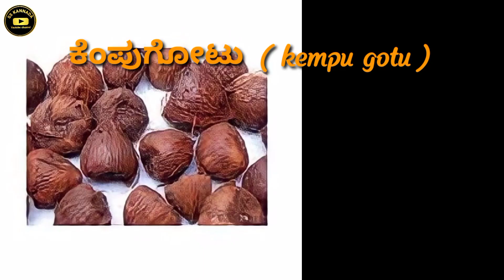Today arecanut price | Today chali price | Today Ginger market price | Today shivamogga apmc price